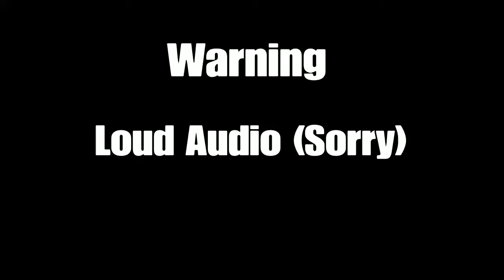TWD Saints and Sinners Trophy Hunting Part #1 | Fly Like A Pelican